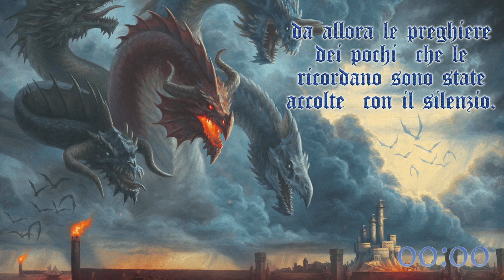Dragonlance: - Ep. 13 - La guglia nel Deserto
Dragonlance: L'ombra della Regina dei Draghi è l'ultimo modulo di avventura ufficiale rilasciato dalla Wizard of the Coast per il gioco di ruolo più famoso del mondo, Dungeons&Dragons.

Il gruppo raggiunge l'interno della guglia e scopre che si tratta di un tempio abbandonato appartenente ad una divinità antica...

Capitoli
0:00 Attesa
12:25 Sigla
12:52 Talk
18:57 Riassunto
21:30 La Guglia nel Deserto
47:13 Il tempio di Sirrion
1:17:10 Mostri nelle Guglie
2:12:12 Il Morbo
2:44:22 Conclusione

Programmi in uso:
Fantasy Grounds Unity - Tavolo Virtuale
OBS - Programma di Streaming
Discord - Programma di Chat + Voce
Syrinscape - Musica e SFX

Giocatori: Ele The Decayer, Joseph, Naisshar e Sed dei  @5DragonsCollective
Master: Morgan